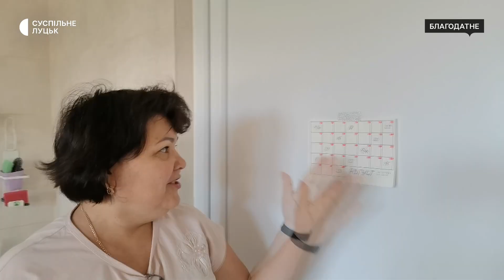В амбулаторії селища Благодатного облаштували житло для переселенців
У Нововолинській громаді зараз проживає 6 з половиною тисяч вимушених переселенців. 19 з них розмістилися в приміщенні амбулаторії селища Благодатне.